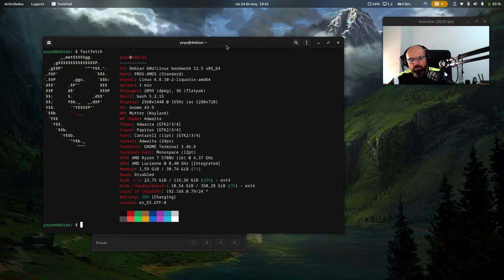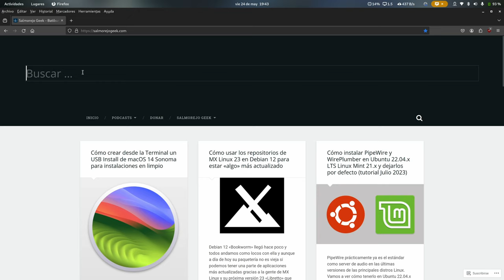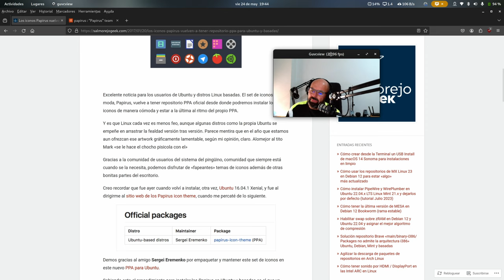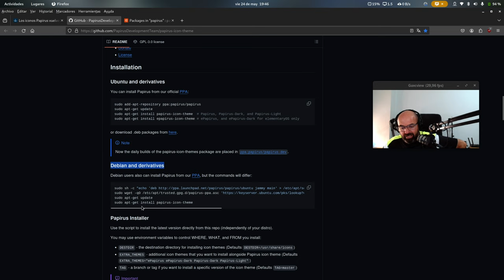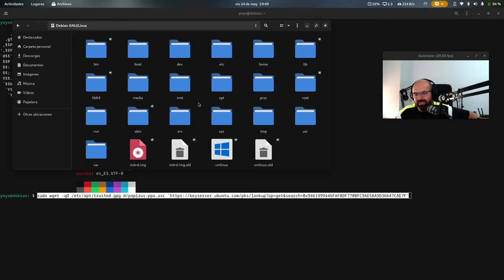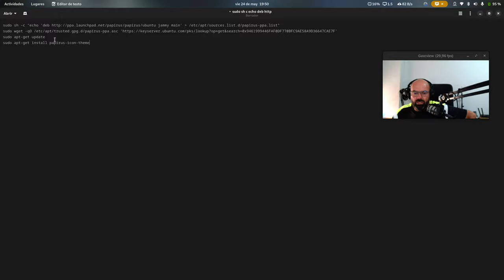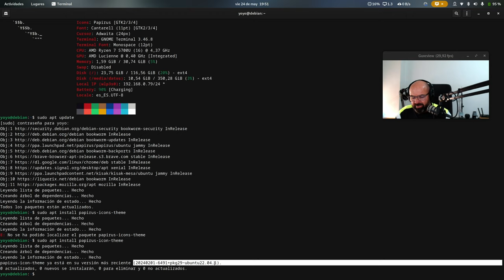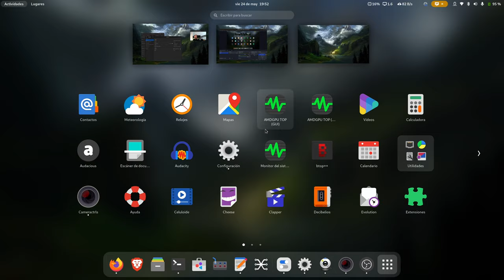Cómo tener los iconos Papirus actualizados en Debian 12 desde el repo de los creadores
Hoy vamos a ver cómo tener en Debian 12 los iconos Papirus a la última usando el repositorio de los creadores de los iconos.